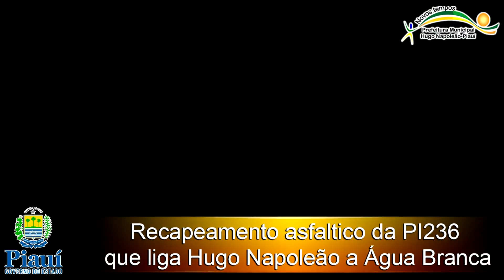Hugo Napoleão 53 Anos